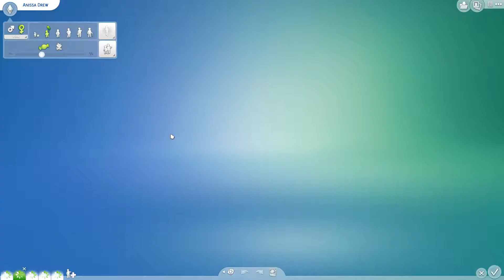More Kids / The Sims 4 Foster Child Challenge / Part 18